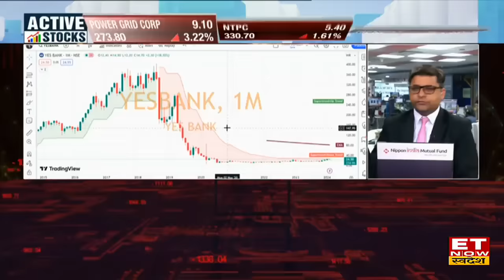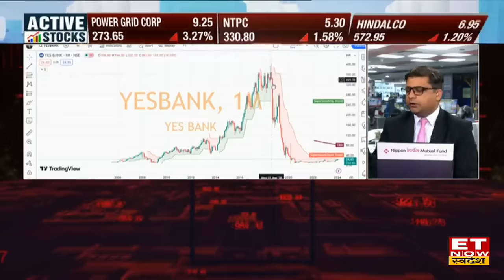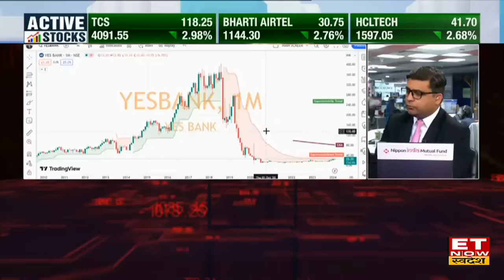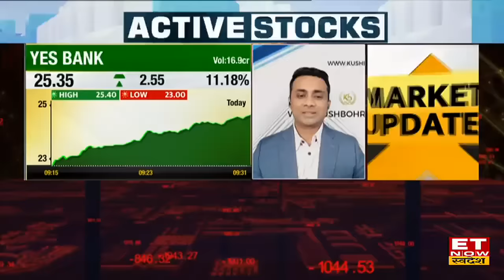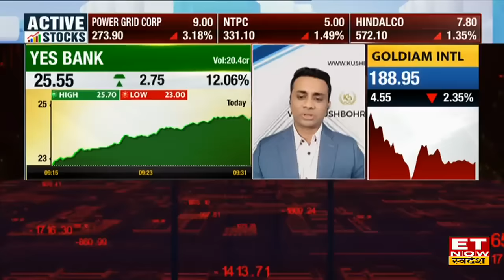Yes Bank Share Price : Yes Bank के शेयर में दमदार तेजी, Experts से जानिए क्या है नए Target? | ETNS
Yes Bank Share में जानें निवेश को लेकर क्या है Experts की राय. जानें किन levels पर करनी चाहिए आपको खरीदारी और क्या है Target Price और जानिए किस Strategy के साथ इस Stock में पैसा कमाया जा सकता है. देखें वीडियो.